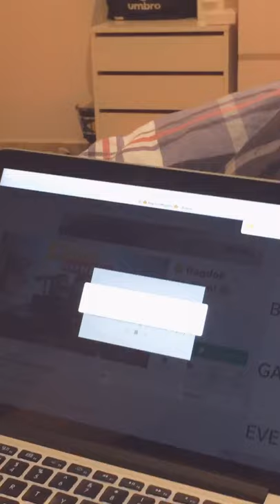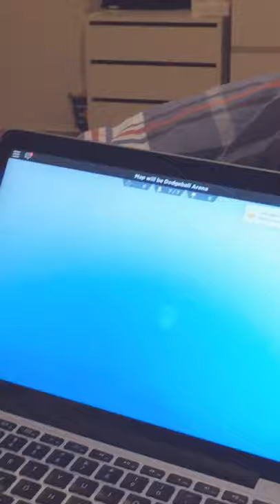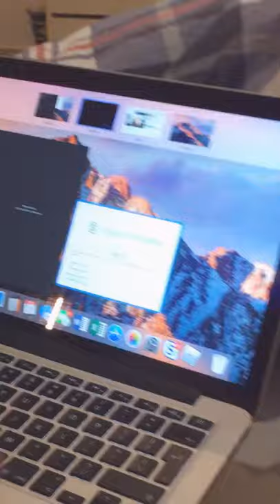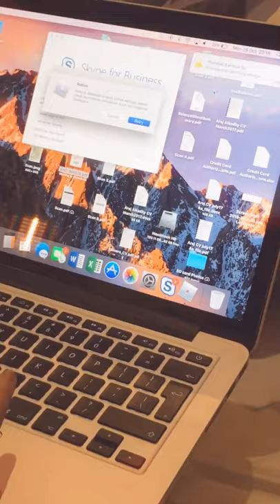1#ragdoll mayhem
This is my first video and please give support to this channel and let’s hope by the end of the week we get 150 subscribers 😊😊😊😛